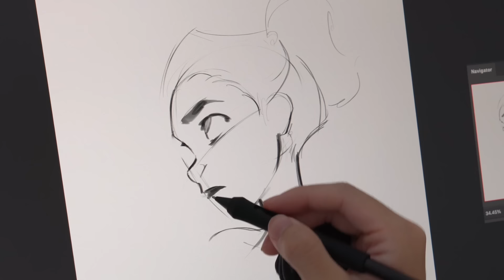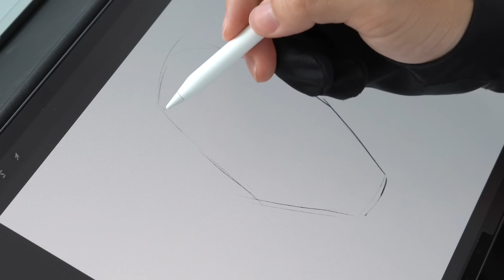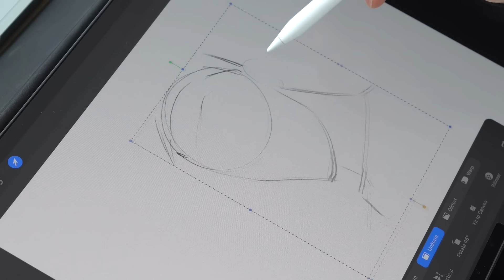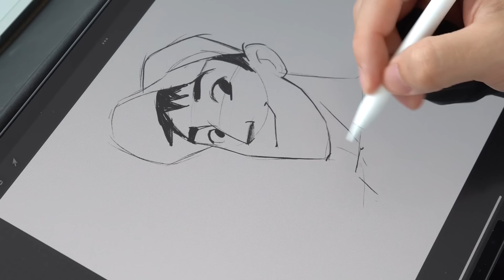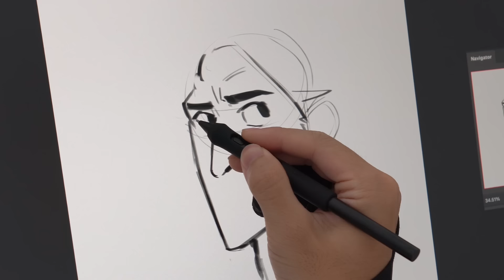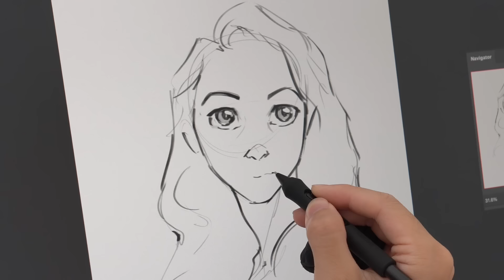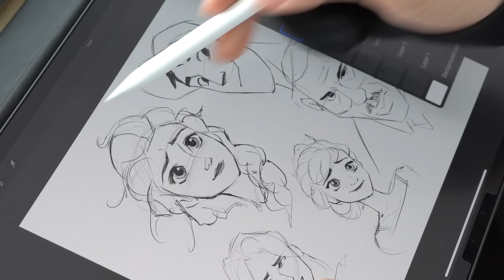I hate my art.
The struggles of an artist, that maybe you can relate to as well. If you do relate, I hope this helps you :)